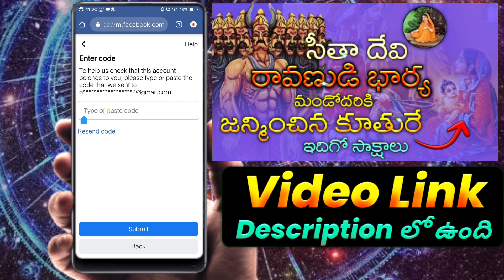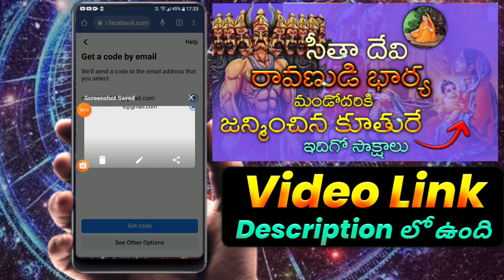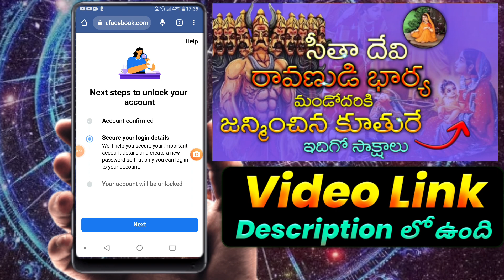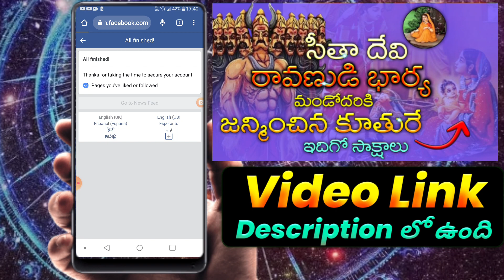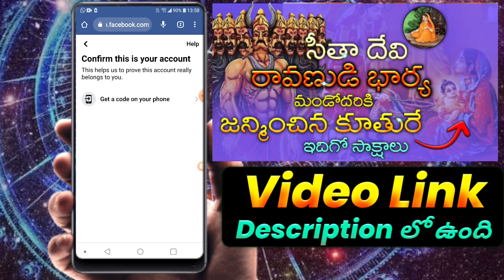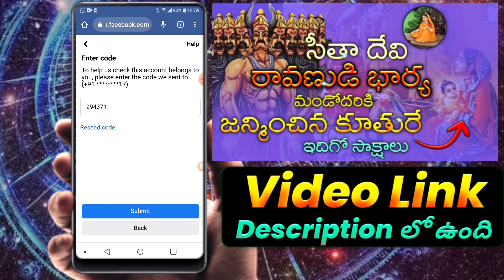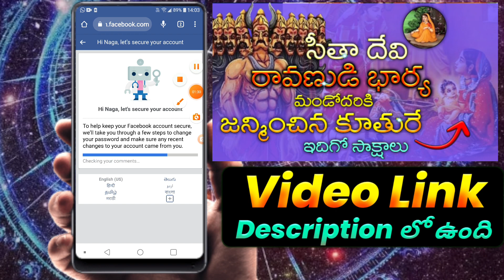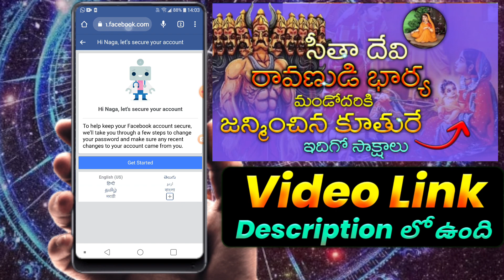🤩get code option in locked facebook | confirm your identity to direct code option in locked fb 2023🔥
Published by
Sr creative thought Channel Owner
Srilatha.